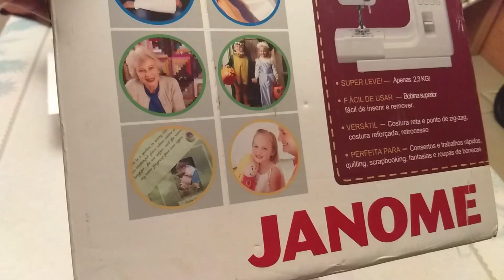Máquina Janome sew mini de costura é boa? Conheça a máquina portátil que funciona como profissional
Excelente custo benefício